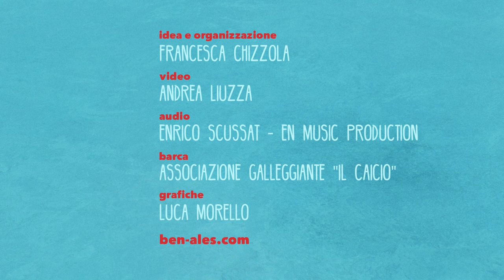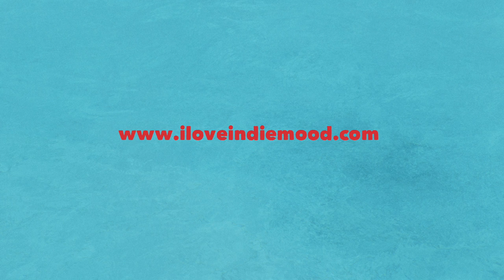Indiemood Sessions - Ben Ales